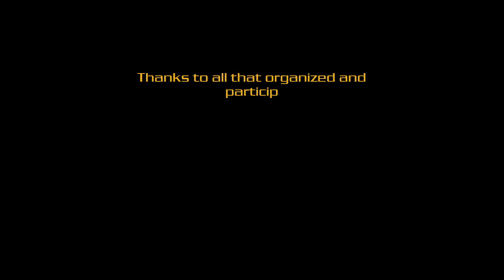Elite: Dangerous #11 - Mugging Hutton Muggers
Another organized Convoy set out on a perilous journey through murdering-maniacs infested space...

Music: Ralph Meyers & The Jack Herren Band - Funky Biznizz